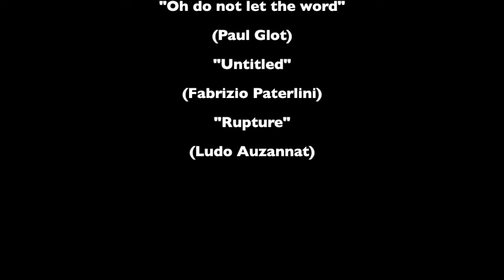Malas influencias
"Malas influencias" cóntanos como Carol, Antía e Carla chegan a facerse boas amigas despois de que desapareza das súas vidas a mala influencia de Nuria, unha rapaza problemática que influía negativamente en Antía.

Esta curtametraxe foi realizada como traballo práctico do 3º trimestre para a materia de Lingua galega, e é obra de:
- Laura Barbosa
- Carla García
- Carlota García
- Mariana Ramírez
- Fátima Fathallah
- Noelia Pais
- Andre Mallón

Profesora coordinadora: María Blanco Crespo, Departamento de Lingua galega e literatura.